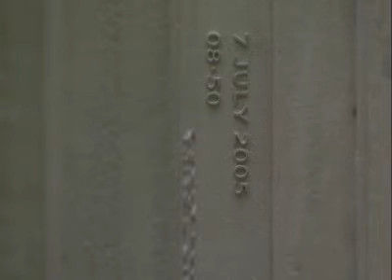LONDON MEMORIAL TO TERROR VICTIMS UNVEILED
A memorial commemorating the 52 victims of the July 7 London terror bombings four years ago is to be unofficially unveiled in Hyde Park today. BSN will have a full news report.